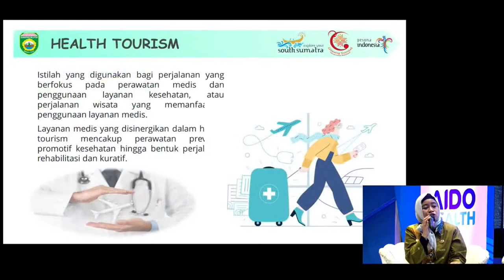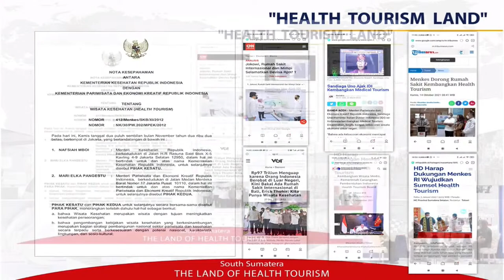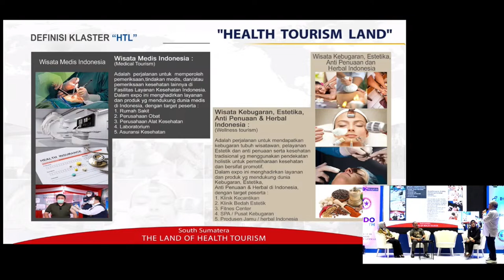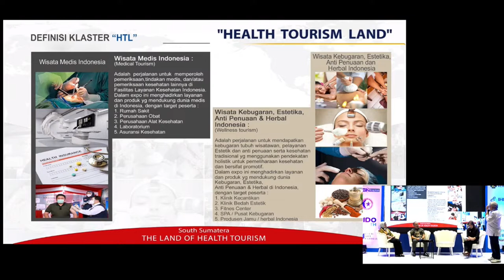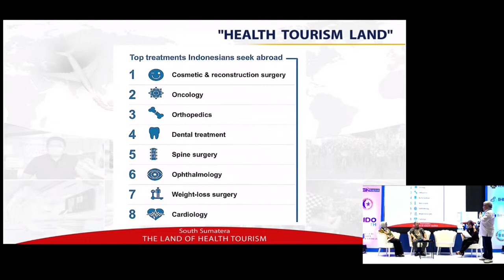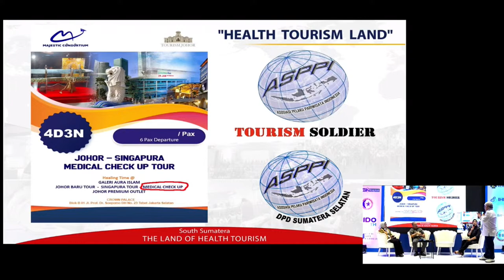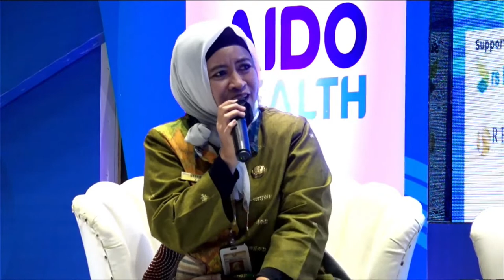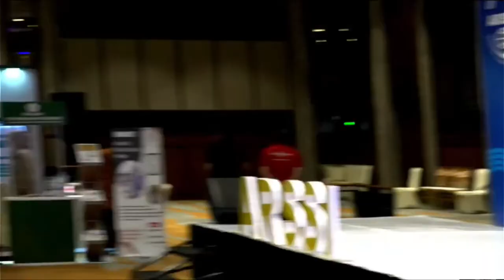🔴ARSSI SUMSEL Health Expo | Road to Sumsel Health Tourism 2023, Panel Discussion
- Operator: Yud